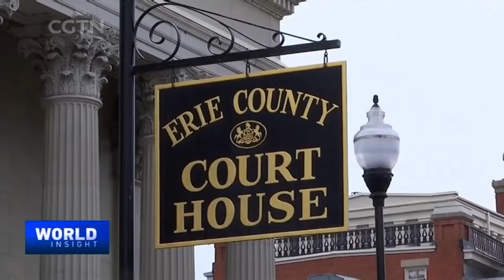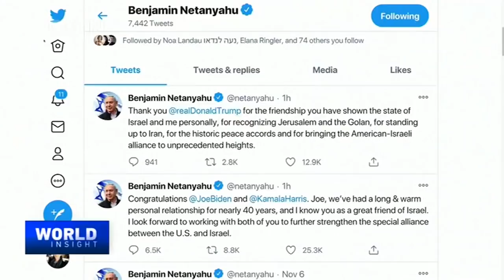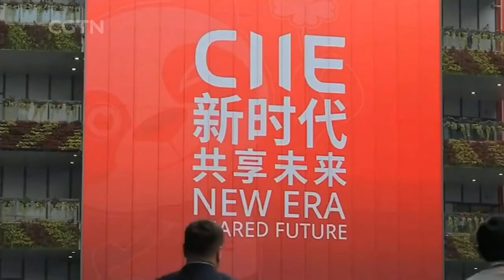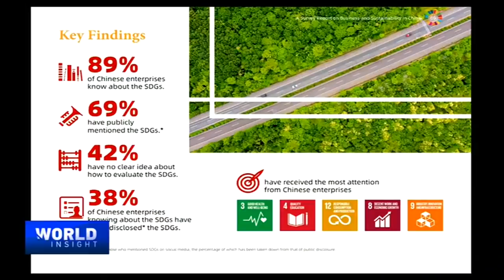2020/11/10 U.S. Election Fallout/Pudong's story/Global governance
— Biden, projected winner after a hard-fought election, facing rough sailing to the White House. How can he heal a divided America and ease tensions with global partners?

— The China International Import Expo was a tribute to China's reform and opening-up. What's next in China's global economic engagement?

— As Chinese businesses grow, Chinese business leaders are also on a learning curve, uncovering how they can contribute to global aspirations, and communicate with the world about commitment and actions.